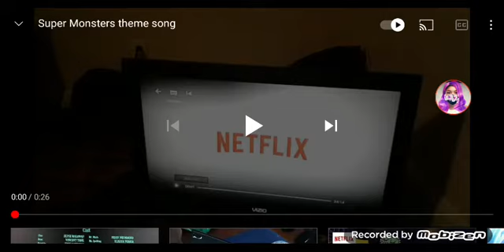super monsters theme song 🔊🎧🎤🎶🎵